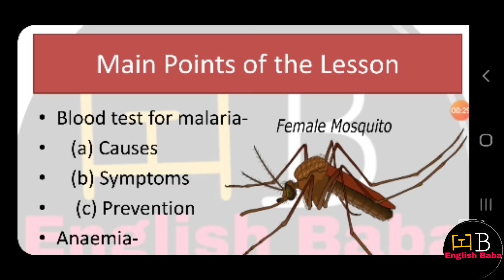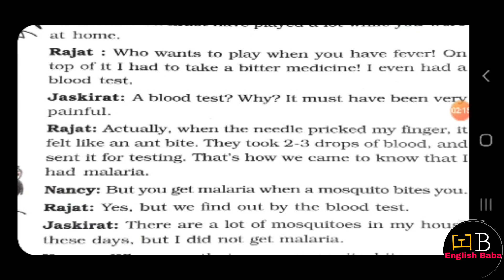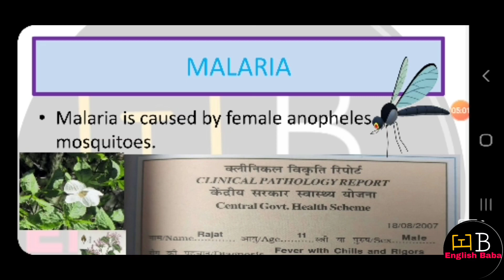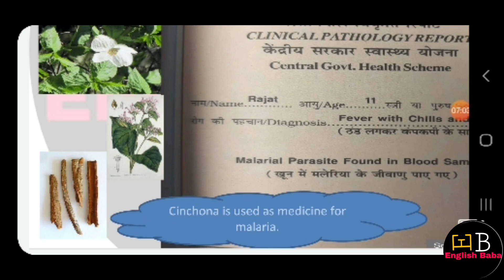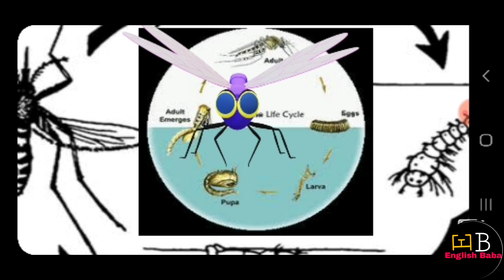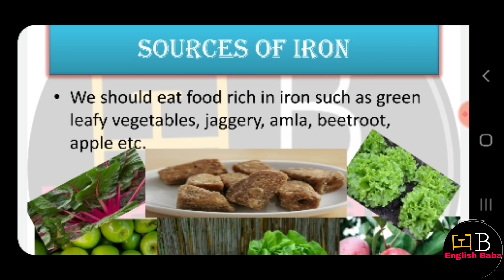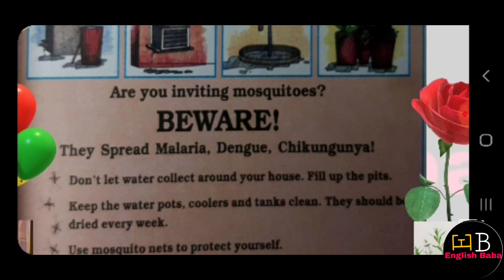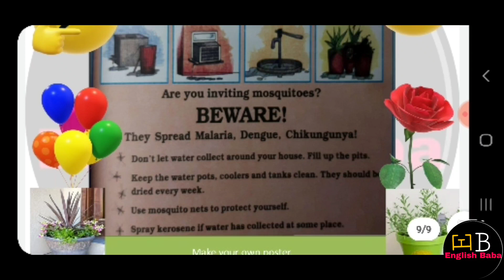A treat for mosquitoes class 5 evs | Class 5 evs chapter 8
A treat for mosquitoes class 5 evs
Class 5 evs chapter 8 a treat for Mosquitoes
Class 5 evs chapter 8 in hindi
Class 5 evs chapter 8 in english
Class 5 evs chapter 8 by english baba
Experiments with water chapter 8
chapter 8 class 5 evs
 class 5 evs a treat for Mosquitoes
A treat for Mosquitoes evs class 5
grade 5 A treat for Mosquitoes
A treat for Mosquitoesr class 5 ncert
 cbse A treat for Mosquitoes
 class 5 ncert A treat for Mosquitoes
evs chapter 8 class 5
class 5 cbse A treat for Mosquitoes
evs class 5
evs class 5 A treat for Mosquitoes
A treat for Mosquitoes class 5
A treat for Mosquitoes in hindi